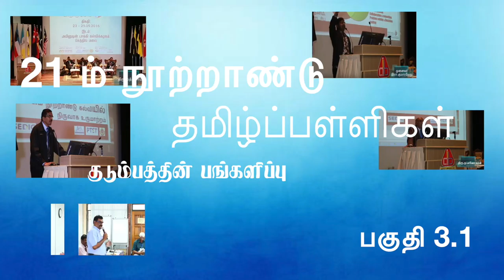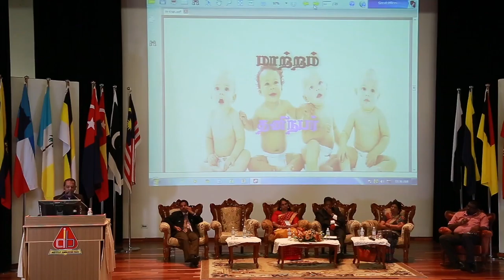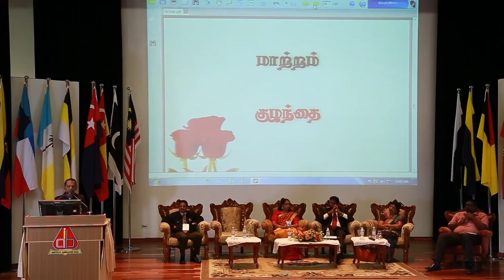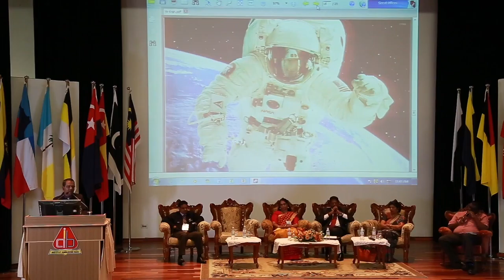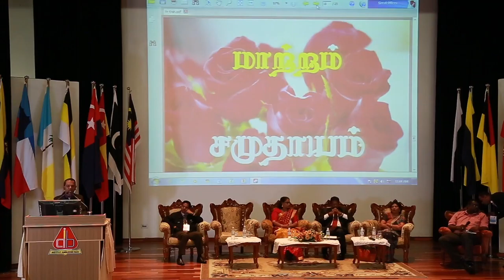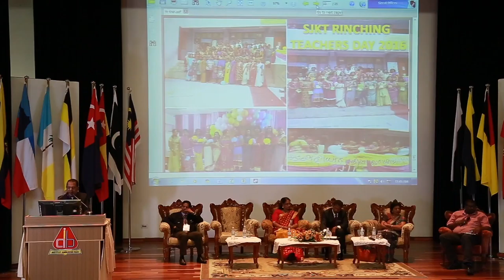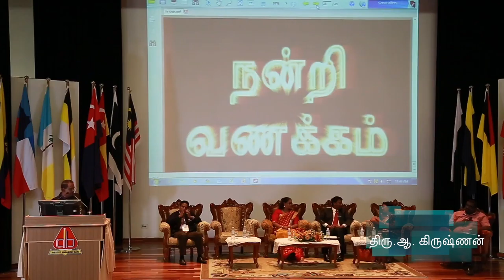21 ம் நூற்றாண்டு தமிழ்ப்பள்ளிகள் : பகுதி 3.1 : குடும்பத்தின் பங்களிப்பு